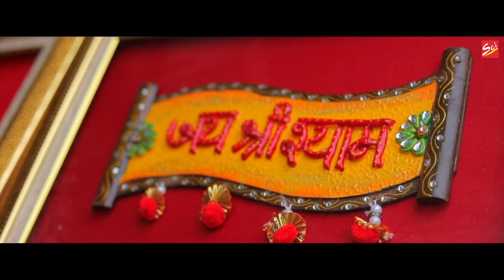Shyam Baba Bhakto Se Kitna Pyaar Karte Hai Jarur Sune ?| Mhane Rakhe Mharo Shyam By Vivek Sharma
Sci Bhajan
Label - Shree Cassette Industries ( SCI Bhajan )
Singer - Vivek Sharma ( Jitu )
Music Director - Pritam Chawdhury
Composition - Nitesh Sharma And Pritam Chawdhury
Lyrics - Nitesh Sharma